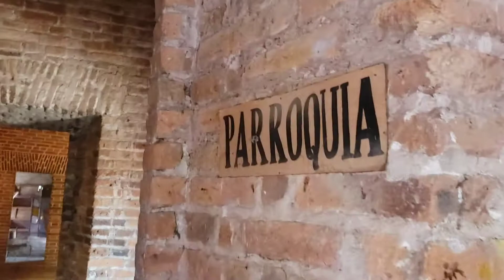CAMPANARIO TEMPLO TAPALPA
realizando una inquietud, ya que desde hace mucho tiempo queria saber como era un campanario por dentro y hoy se pudo.